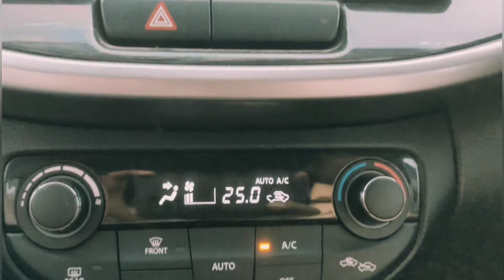New Excitements are on the way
Hello There,

Sanket Joshi Here. We all need to relax at some instant to get fresh and positive vibe in life.

So whenever possible just enjoy your moment